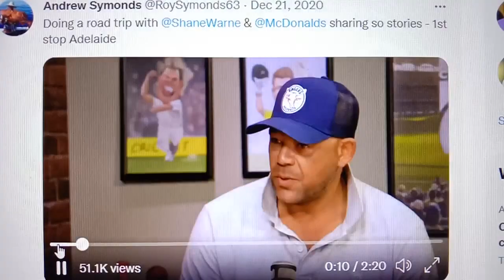Andrew Symonds ROY larger than life humble soul